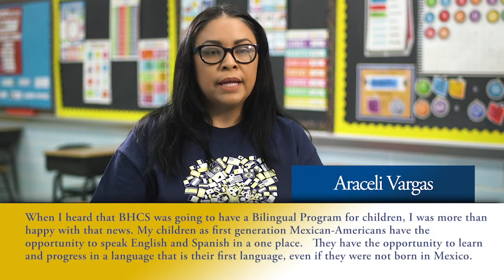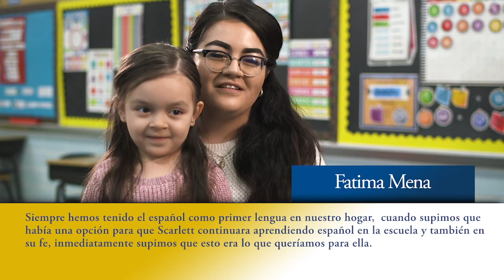Bishop Heelan Dual Language Program